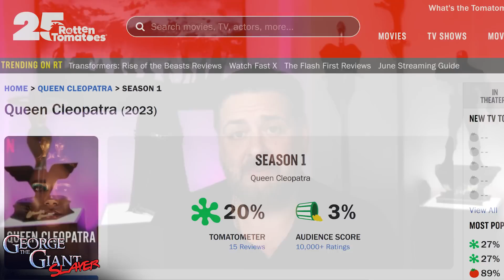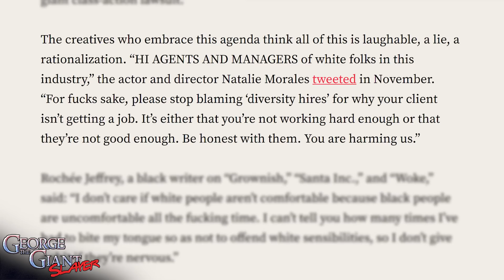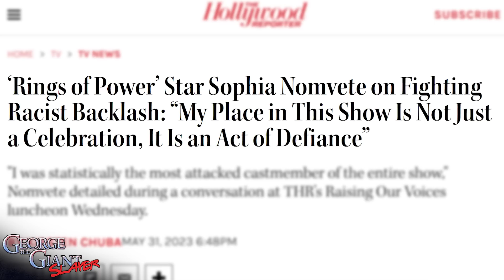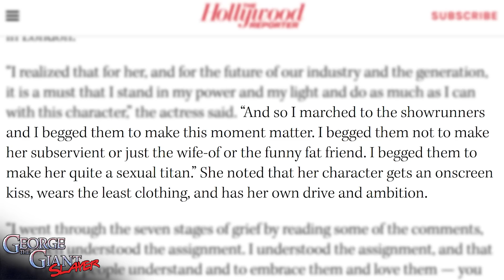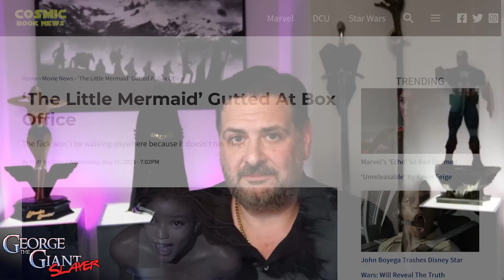Rings of Power RACISM! LOTR Fans REJECT! Amazon PANICS!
Amazon Prime’s Rings of Power EXPOSED! Discover what Hollywood productions like, Disney’s The Little Mermaid, Netflix’s Cleopatra and Amazon’s Rings of Power have in common. And how Prime partnered with film and television studios not to cater to customers but to change movies into platforms. Amazon is in deep after the cast alienated all Lord of the Rings fans. Explore its impact. Celebrate Tolkien fans protecting Middle Earth and all of entertainment. That’s just for starters!

Mailing Address:
George The Giant Slayer
11569 HWY6 South Unit 208